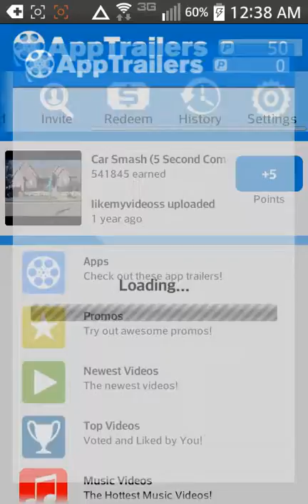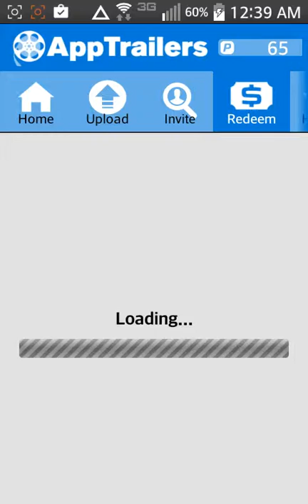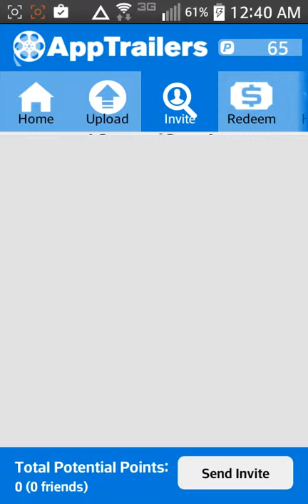App trailers review and refural code crimsontina3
Refural code: crimsontina3 u will get 50 points free